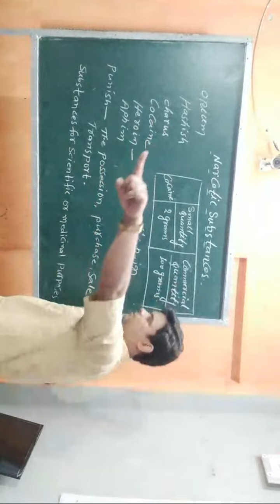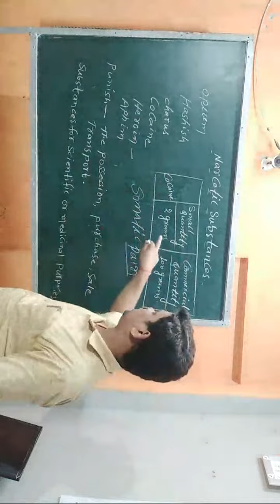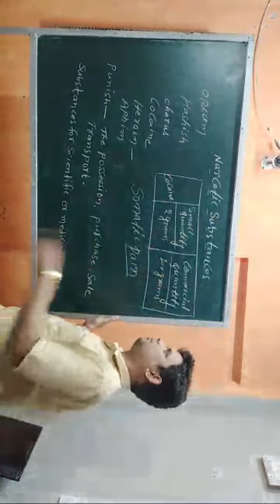Highlight 2:15 – 7:14 from Narcotic Substances